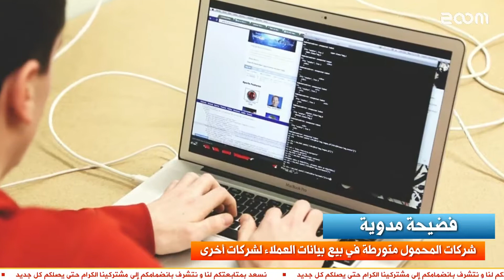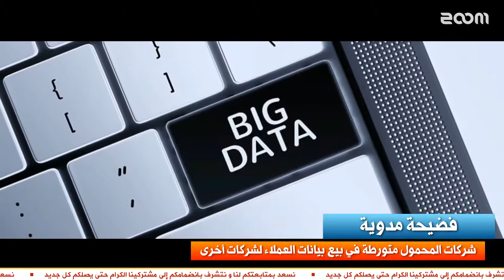برلمانية تفجر مفاجأة صادمة.. تورط شركة محمول كبيرة في بيع بيانات العملاء لشركات التسويق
لا تنسوا الضغط على زر الاعجاب و الاشتراك و تفعيل زرالجرس كي يصلكم كل جديد.